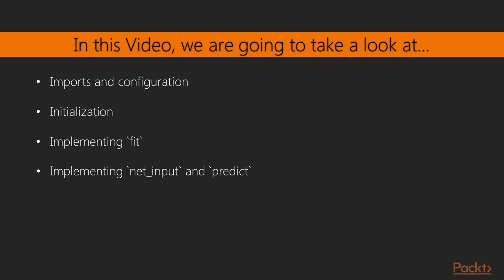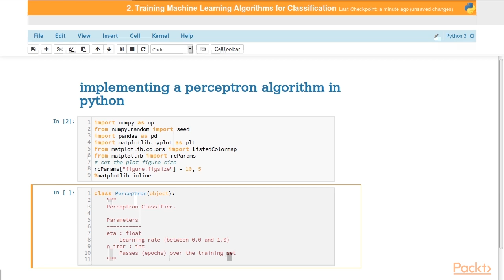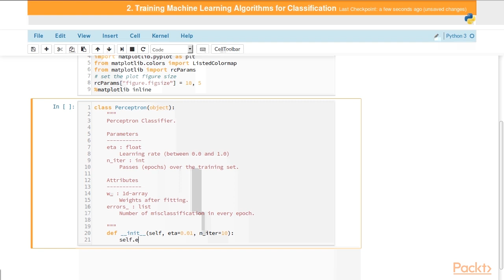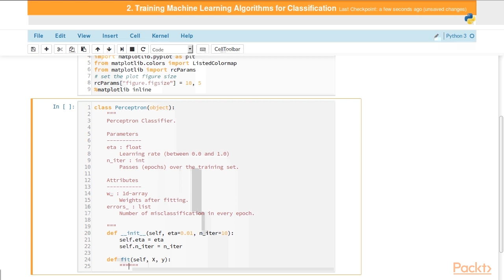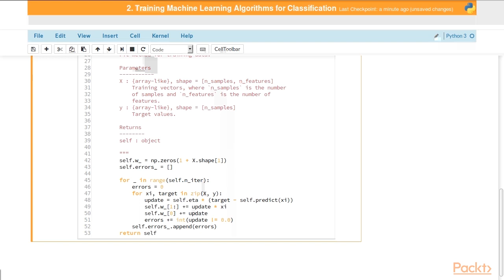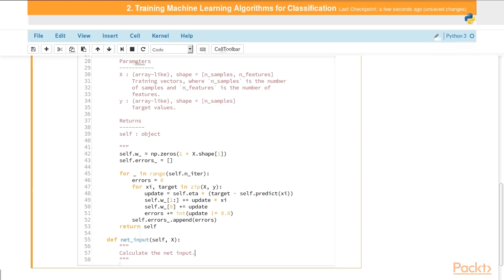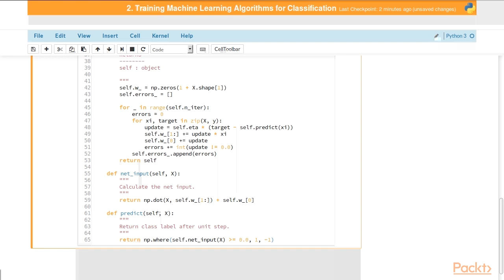Python Machine Learning - Part 1 : Implementing a Perceptron Algorithm in Python | packtpub.com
This video covers the implementation of a perceptron algorithm in Python.
• Import numpy, matplotlib, and pandas
• Define the perceptron class
• Define the fit method